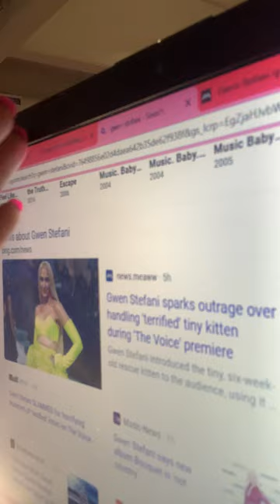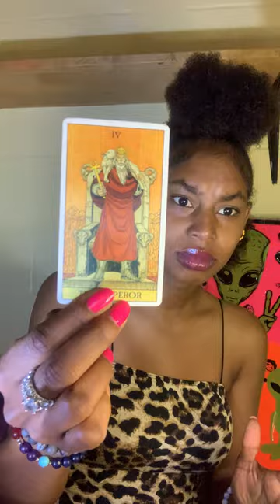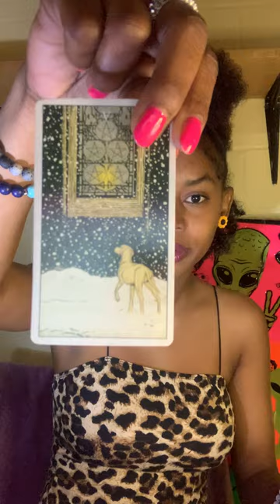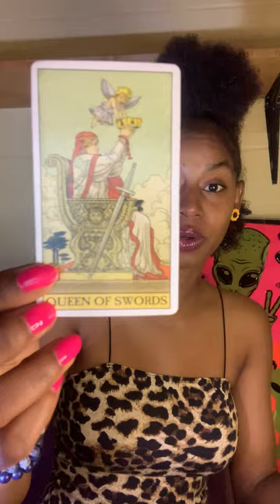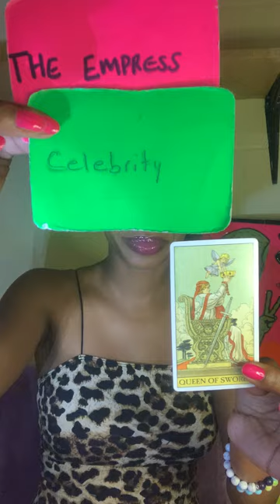LEO ♌ Black CAT 🐈‍⬛ Good LUCK 🍀